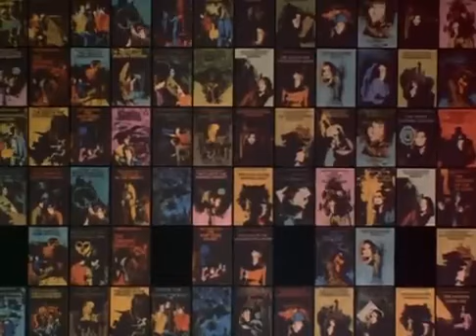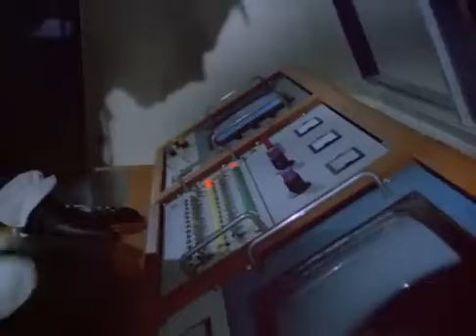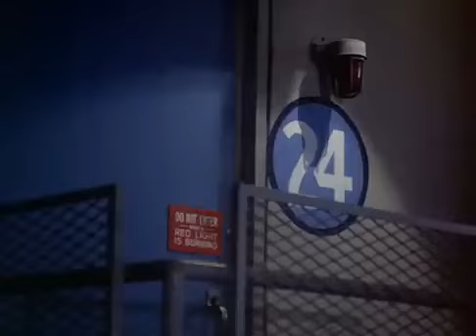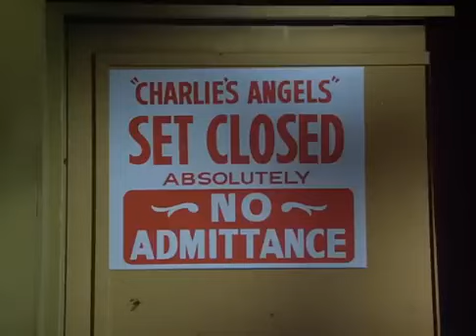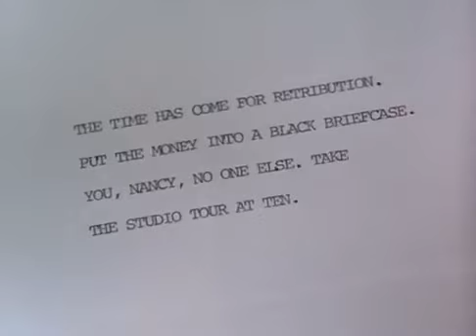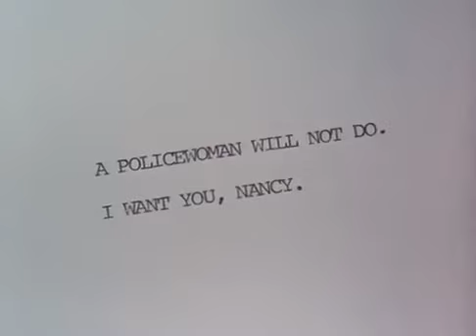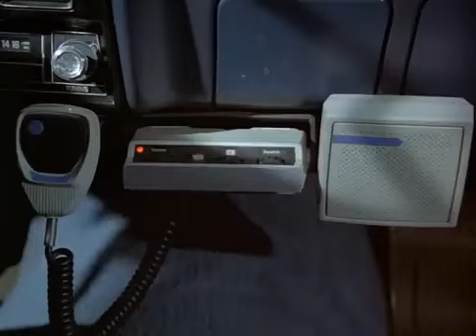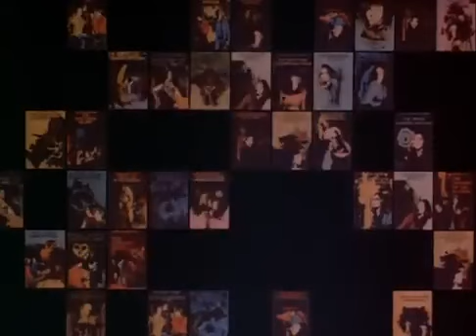The Hardy Boys Nancy Drew Mysteries Season 2 Episode 5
Watch our channel for classics, originals and trailers. More Importantly watch our Movie nation Weekly!

Want to watch FULL episodes of the movie Nation Weekly? Make sure you go to the Movie Nation Playlist and click on an episode.